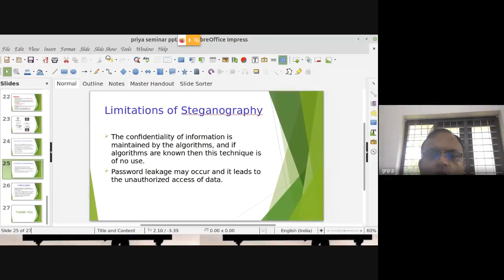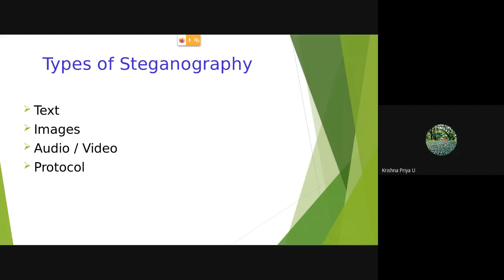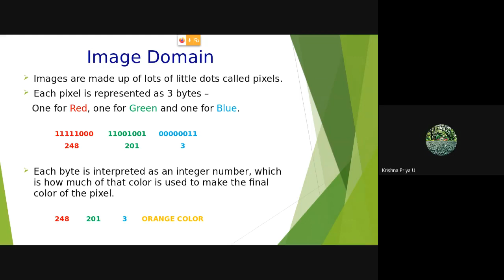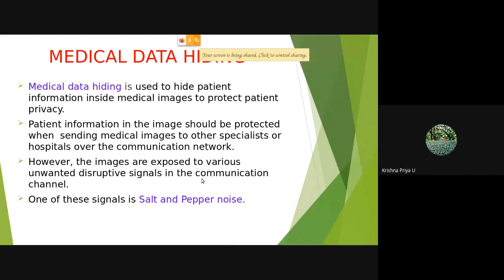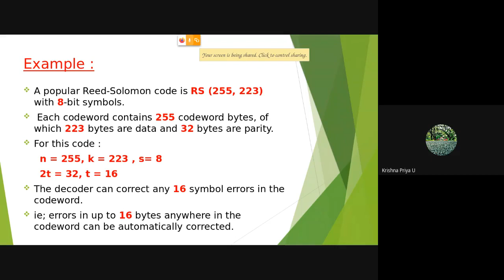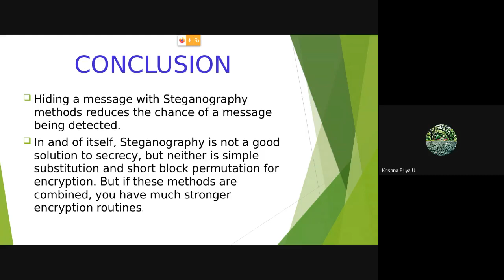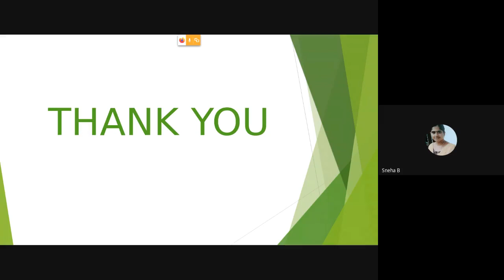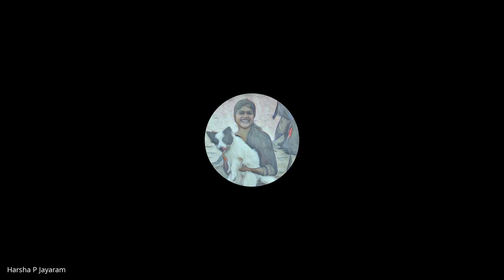Coding Theory 2020 08 24